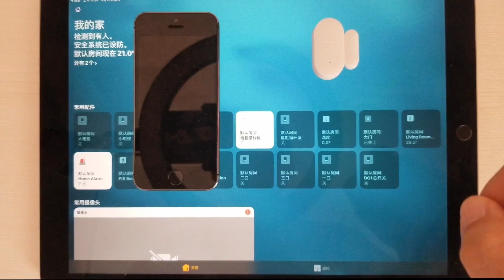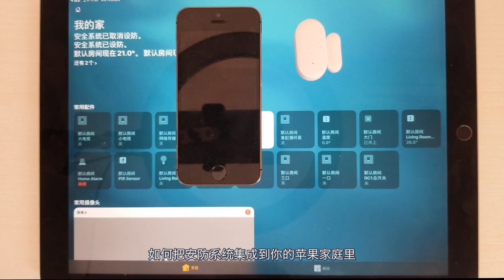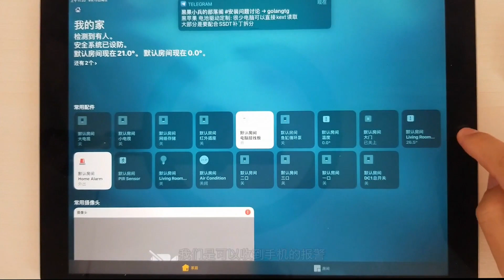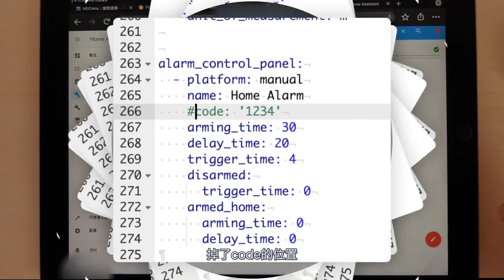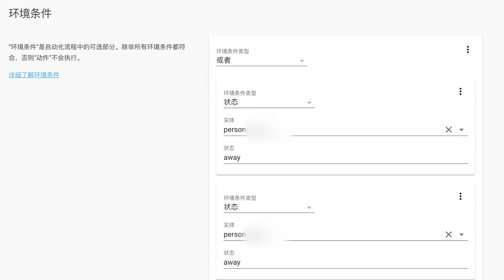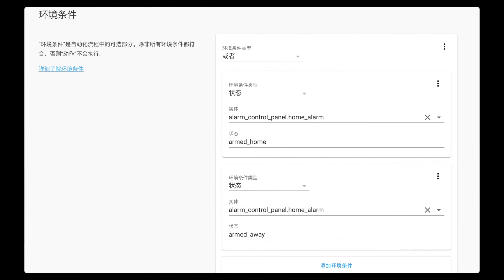智能家居 #59 | 苹果家庭安防系统「Home Assistant」